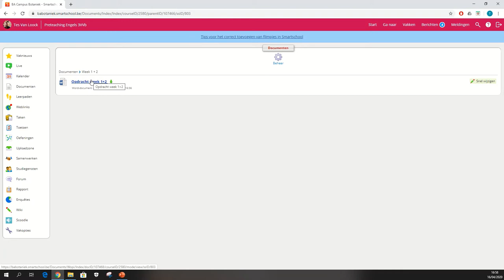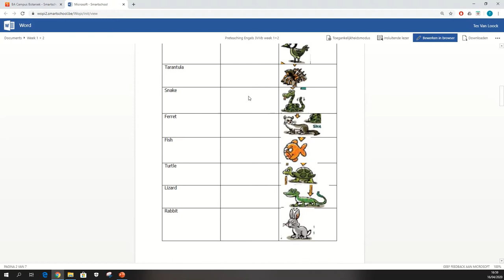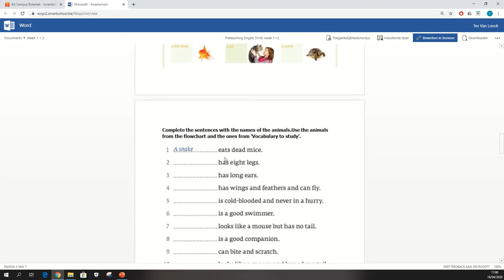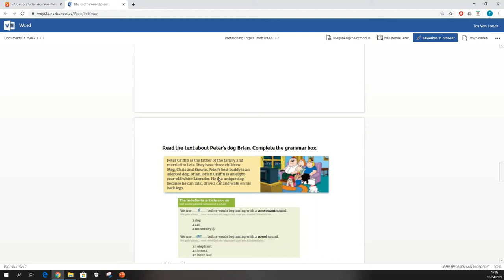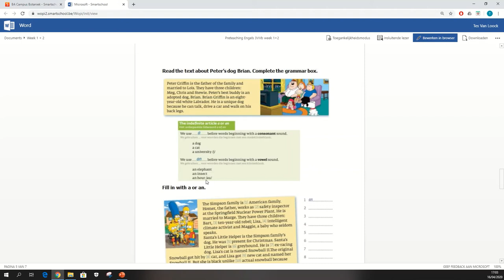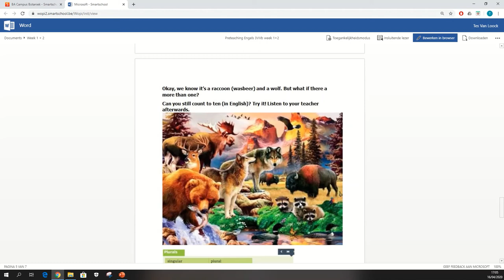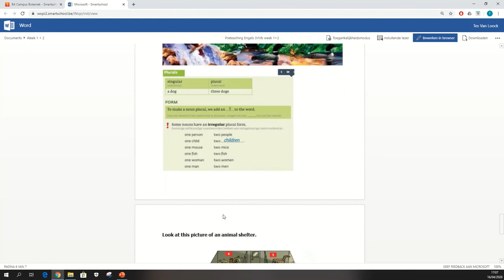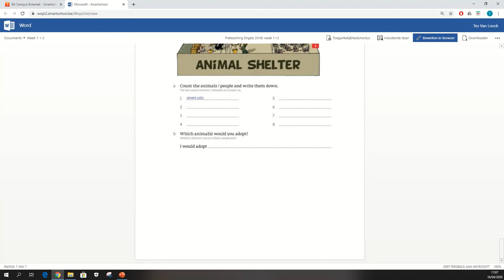Engels 3VVb - vocabulary: animals + grammar: a(n) + the plural of nouns